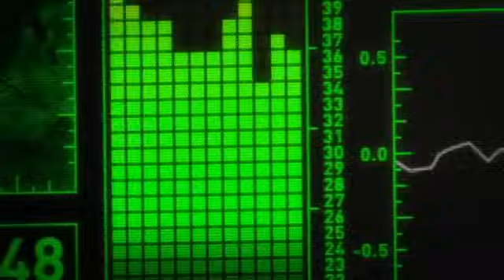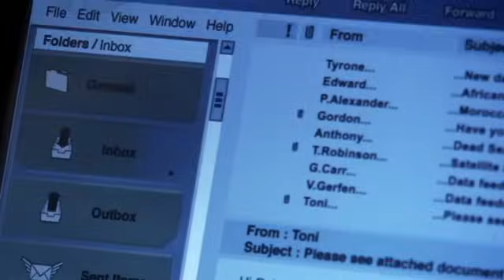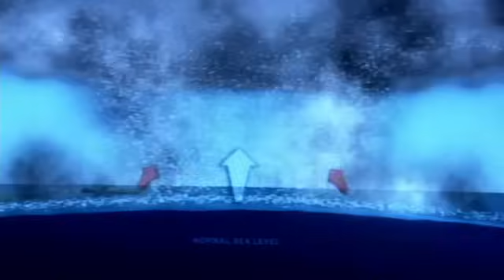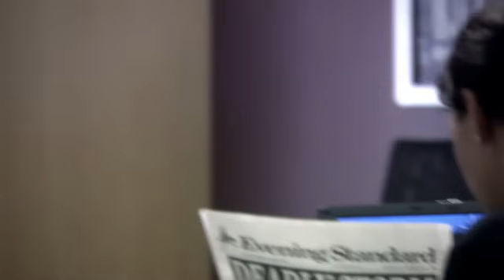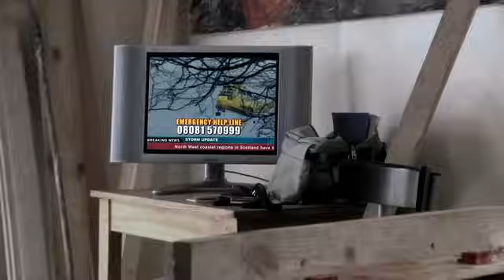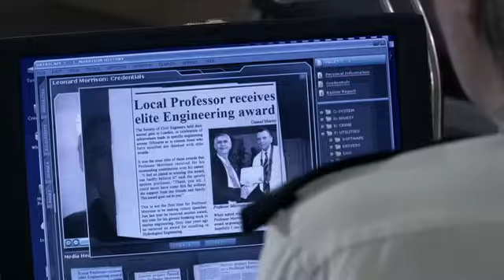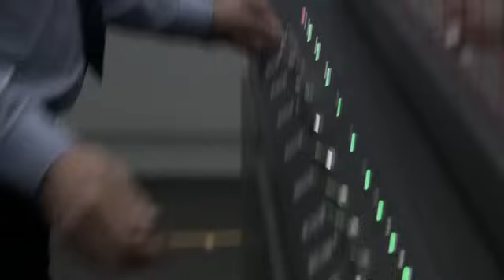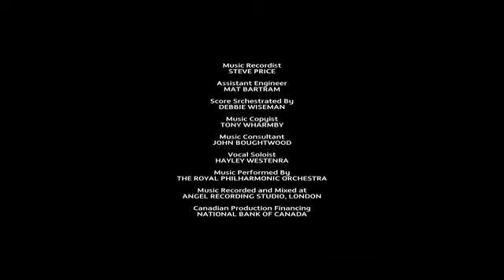Потоп 2007 [ Целия филм с Бг Аудио ] [ Екшън, Драма ]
Ако искате да виждате още интересни филми, моля абонирайте се за канала ми!

Професор Ленард Морисън отчаяно се опитва да предупреди за потенциалната опасност от срутване на конструкцията на река Темза, която предпазва Лондон от водната стихия. След апокалиптична прогноза от центъра по контрол на кризисни ситуации започва евакуацията на столицата. Но дали не е твърде късно? Според докладите транспортна система ще бъда блокирана за няколко часа и след това никой няма да може да се измъкне.

Тогава немислимото се случва: конструкцията се срутва от огромна и страховита вълна. Темза нахлува в Лондон с бясна скорост. Хиляди пътници в метрото се удавят. Осем милиона лондончани се опитват да оцелеят в най-голямата катастрофа в историята на британската столица.